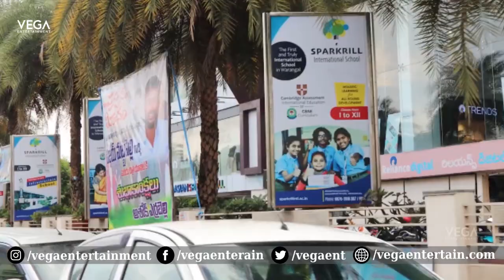Pushpaka Vimanam Movie Team Visits Theatres In Warangal | Anand | Geeth Saini | Saanve Megghana